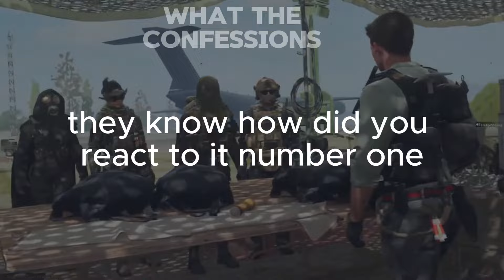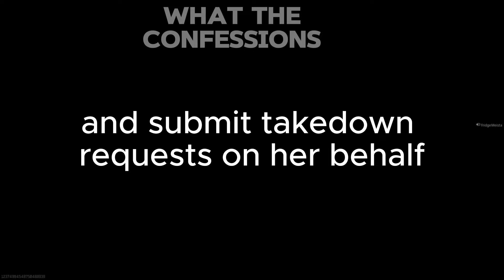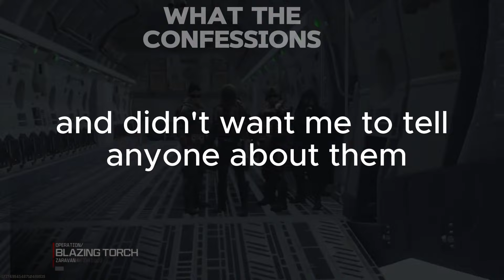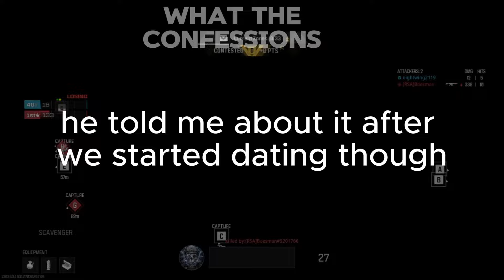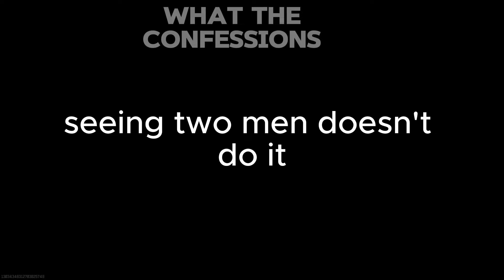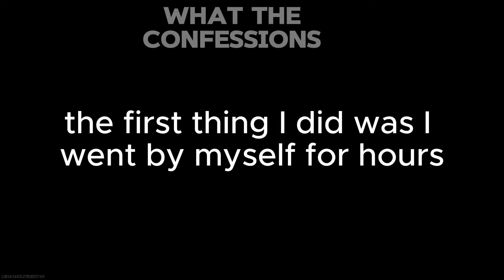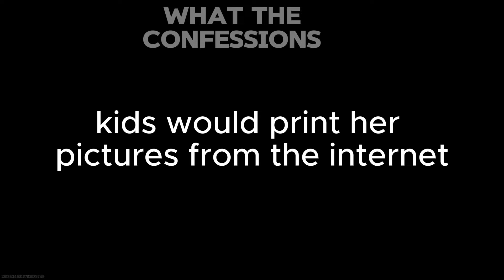Craziest Finding Your Friends Dirty Video | Ask Reddit